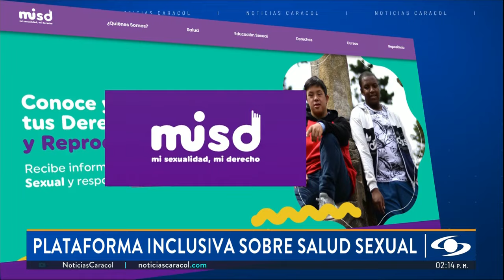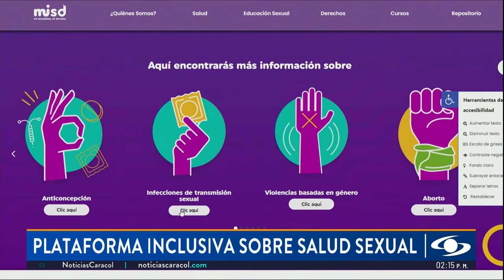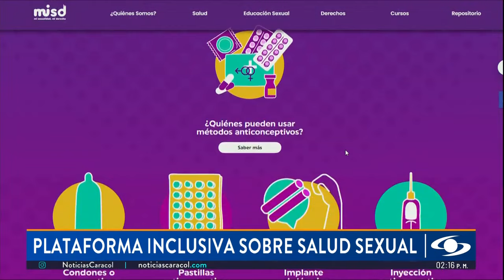Mi sexualidad, mi derecho: una plataforma digital para personas con discapacidad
Profamilia y asociaciones de personas con discapacidad como la Liga Colombiana de Autismo y la Asociación Colombiana de Síndrome de Down se unieron y lanzaron la plataforma digital Mi sexualidad, mi derecho, con información confiable y sencilla sobre salud sexual y reproductiva.